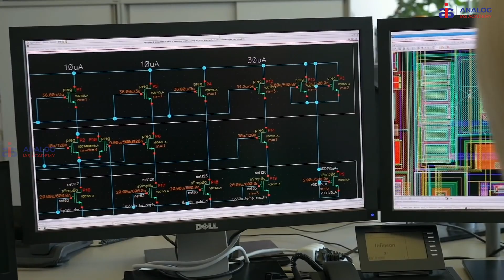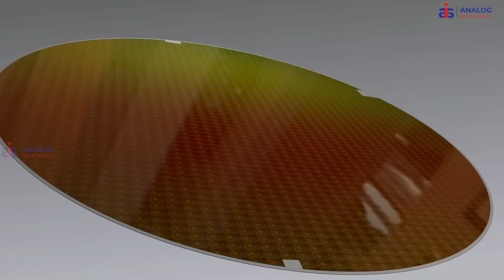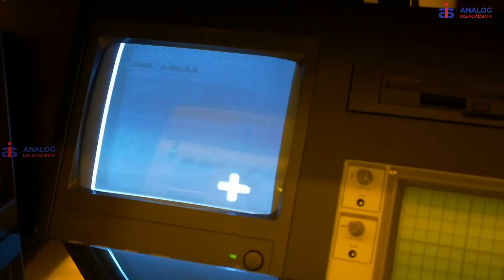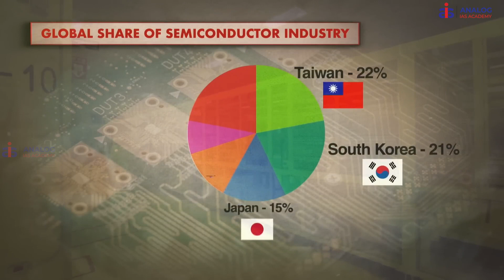Semiconductors in Geopolitical World | ANALOG IAS ACADEMY |Current affairs analysis 2024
20వ శతాబ్దం లో ఆయిల్ కు ఉన్న ప్రాముక్యత 21వ శతాబ్దం లో మిక్రోచిప్స్ వ కు వచ్చింది .
టెక్నాలజీ లో అడ్వాన్సు అవ్వాలన్న , డిఫెన్సు  కెపాసిటీ పెంచుకోవాలన్న ప్రపంచం లో ఏ దేశానికైనా ఇప్పుడు ఈ మిక్రోచిప్స్ చాల అవసరం.

ఎంతటి ప్రాముక్యత కలిగిన ఈ మిక్రోచిప్స్ ను ఎలా తయారు చేస్తారు , Global supply chain ఎలా ఉంది,ఈ మిక్రోచిప్స్ విషయం లో అమెరికా చైనా మధ్య ఘర్షణ ఏంటి ? , ఈ మిక్రోచిప్స్  కు సంబంధించి భారత్ వున్నా కండిషన్ ఏంటి?

ఇవన్నీ తెలుసుకోవడానికి ఈ వీడియో చుడండి ..

The importance of oil in the 20th century has transferred to microchips in the 21st century.
These microchips are now very necessary for any country in the world to advance in technology and increase its defense capacity.

How are these important microchips made ? How is the global supply chain? What is the conflict between America and China in this matter of microchips? What is the condition of India regarding these microchips?

Watch this video to know all this